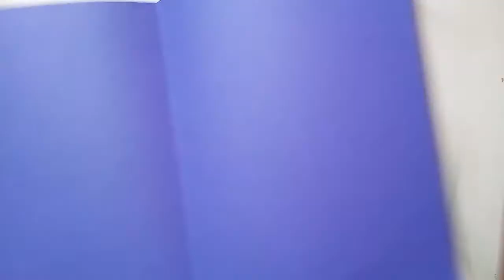DIY 3d card- I love you